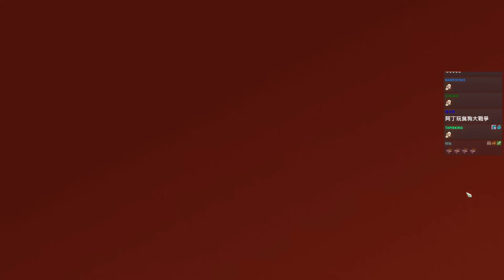Risk of Rain Returns #1 獅楷丁︱雨中冒險回歸︱J群玩家︱GodJJ︱20231111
➥下一集# (暫無更新)

0:00 訂閱VODJJ